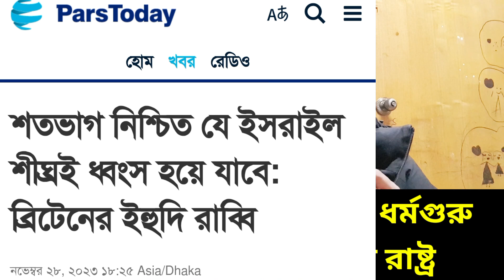একি স্বপ্নে দেখলো ইয়া হুদি ধর্মগুরু || ঐ ধর্মমতে যেভাবে ধ্বংস হবে ইসাল